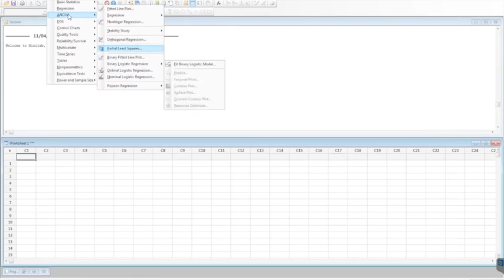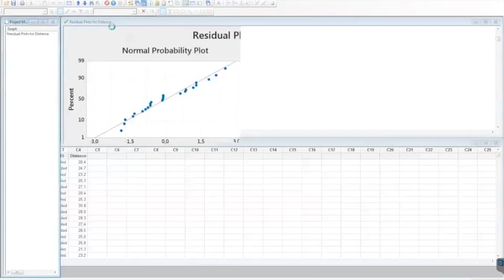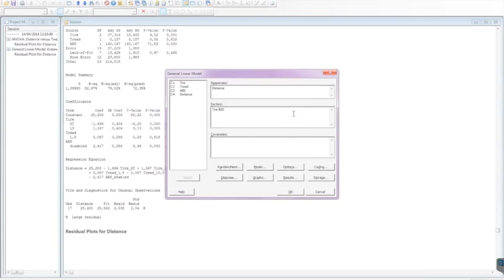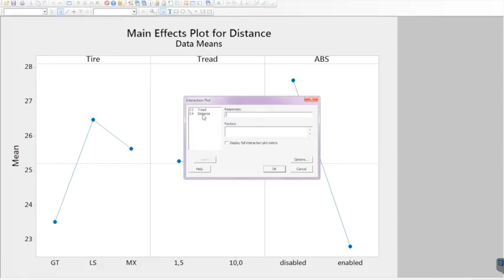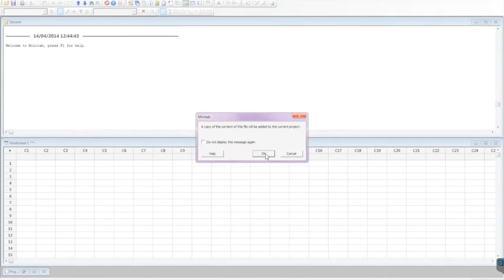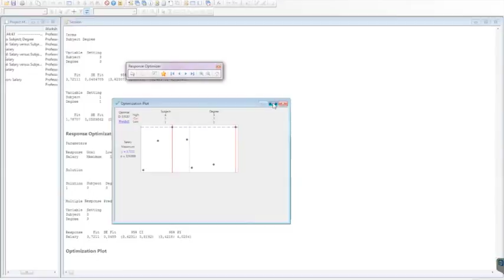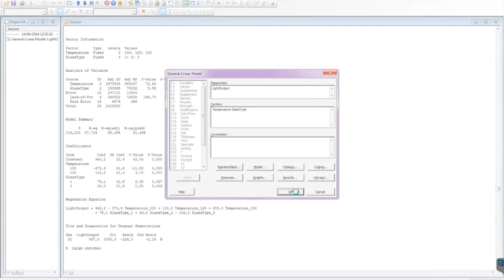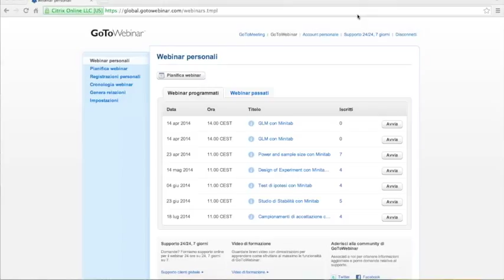Minitab | GLM - ANOVA: General Linear Model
L'ANOVA è un insieme di metodi statistici molto usati in ogni ramo della statistica applicata. Con ANOVA si vanno ad indicare diverse tecniche, tutte collegate dal fattor comune di voler confrontare diversi gruppi di misure.

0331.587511